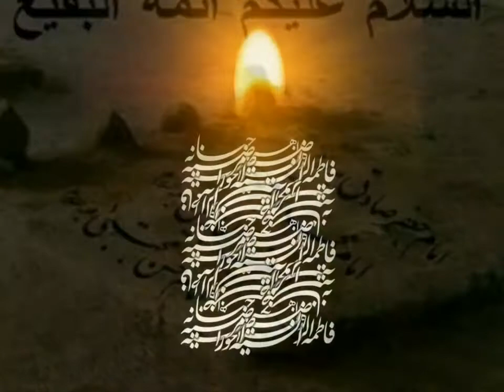Baqer Arami | نوحه بوشهری | باقر آرامی | بابا ببین کز فرقتت خون شد دل زهرا